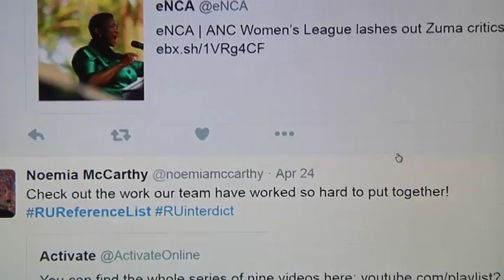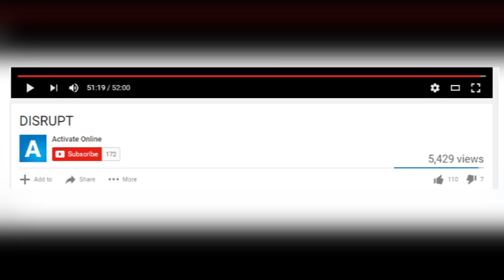DISRUPT - Filming the rape culture protest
In April 2016, Rhodes University was shaken by the anonymous release of a list of names on social media under the hashtag RUReference list - the names of alleged sexual offenders on the campus. What followed this release was a social media furore, an unofficial shutdown of academic activities at Rhodes, protest actions and the interrogation of rape culture at the university.
When the protest tensions heightened to a NakedProtest and police arrests and action on campus. The university issued an interdict against the students and further protest. When students gained staff support, a Rhodes University staff member, Corinne Knowles, used the word “disrupt” in her address to students and saw a legal cease and desist being enforced against her.
Campus newspaper Activate produced 'Disrupt' a 52minute documentary to record the issues and events.  We report on the documentary aimed at raising awareness of issues of  ‘rape culture’.

Report by Afika Jadezweni, Collette Prince & Dan Tucker